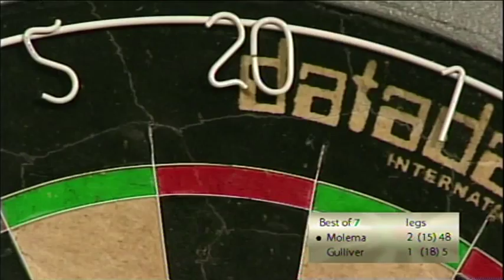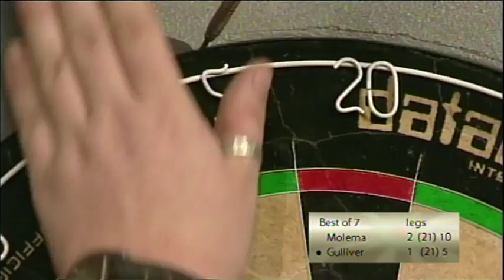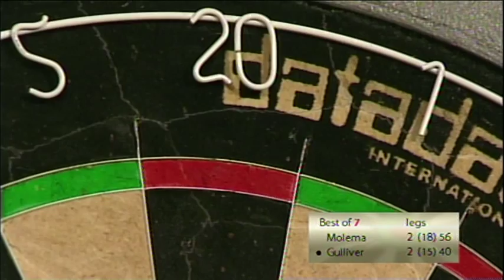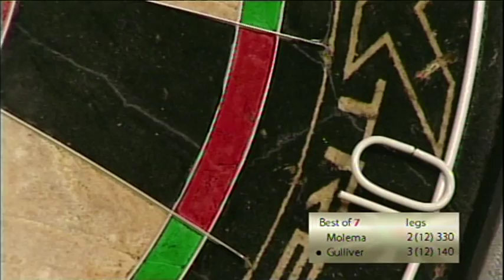ZM09 05 L2, Gulliver vs Molema